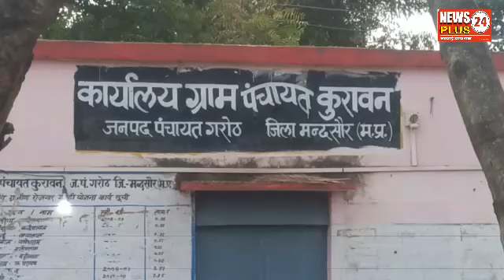शामगढ़ तहसील अंतर्गत गांव कुरावन में आज भी पानी के लिए तरस रही जनता, जिम्मेदार दे इस ओर ध्यान